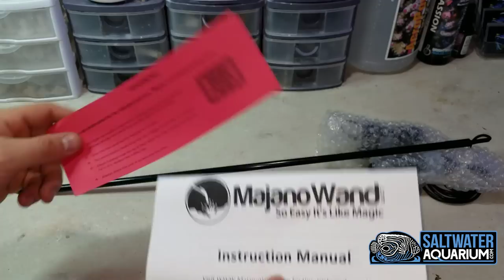Two Proven Methods To Eradicate Aiptasia Anemones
Google Berghia Nudibranchs

🐠Support FishOfHex🐠